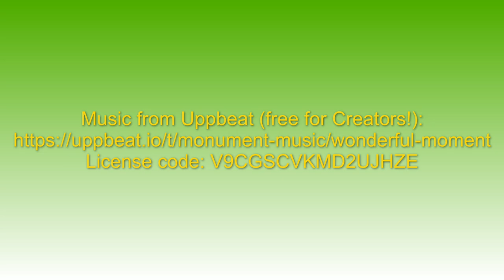Whitley Bay Photographic Society Projected Images 2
These are the placed entries in the projected digital images competition 2022/3 round 2. The subject was sports photography